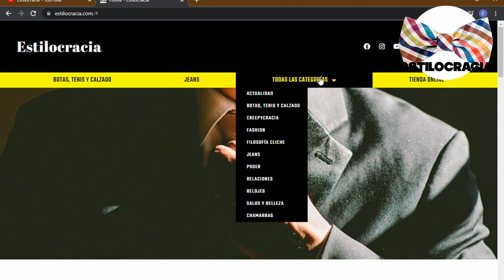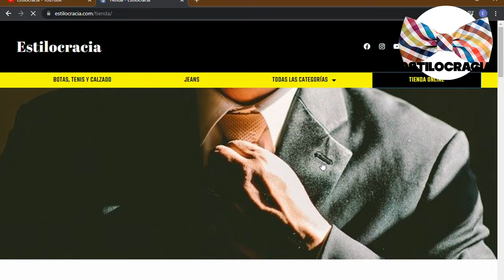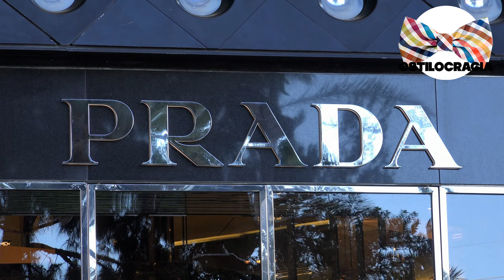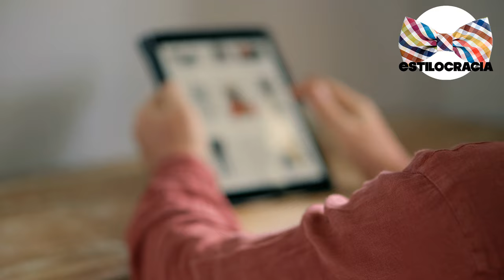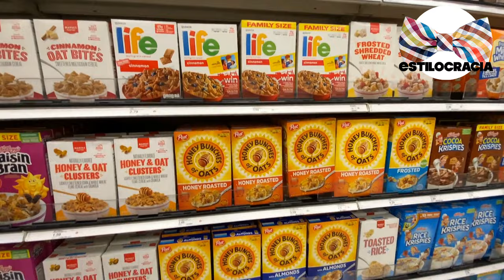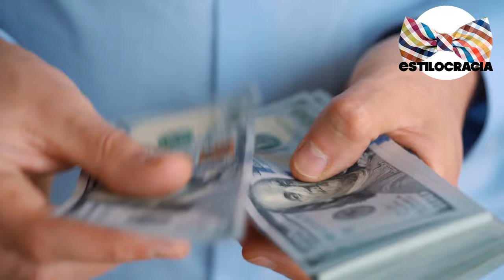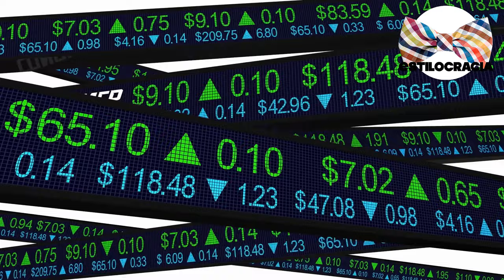MANERAS en QUE las TIENDAS nos MANIPULAN 💰!!!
🤔 ¿ALGUNA vez TE haz PREGUNTADO porqué GASTAS más DINERO del QUE pensabas AL ir de COMPRAS 💰?

00:00 Inicio
01:36 Psicología del color
03:12 Diseños confusos
04:20 Efecto dotación
05:30 Aromas tentadores
06:31 Artículos caros
07:40 Vendedores presumidos
08:34 Envío gratis
09:24 Artículos baratos

Visita nuestro sitio asociado de Amazon para productos de tu interés: